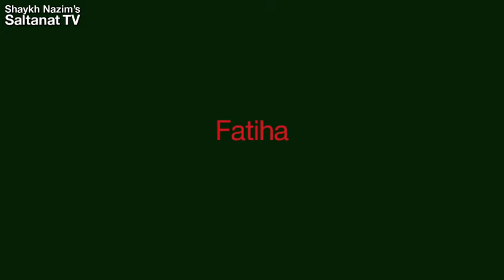Herkes Okumanın Peşinde | Şeyh Nazım Kıbrısi (ks)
Şeyh Efendi Hz, "Ve onlar kendilerine fayda vermeyen, zarar veren şeyleri öğreniyorlar" (Bakara:102) Ayet-i Kerimesi üzerine konuştu. Şeyh Efendi Hz, Kuran-ı Kerimin nasıl bütün zamanlar için geldiğini ve nasıl bu ayet ile günümüzün sorunlarına bir çözüm yolu arayabileceğimizi açıklıyor